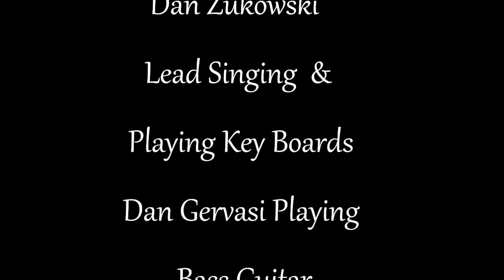April 19, 2015